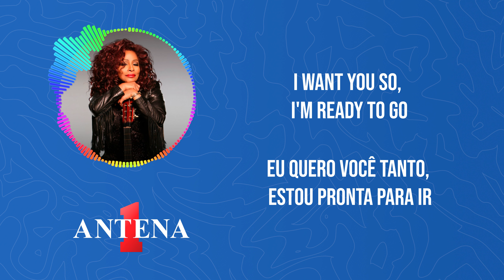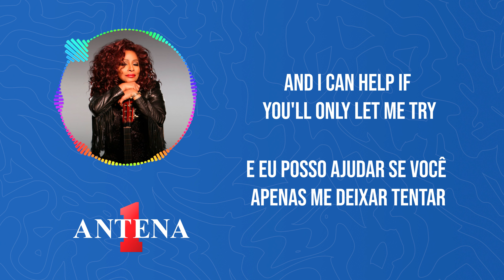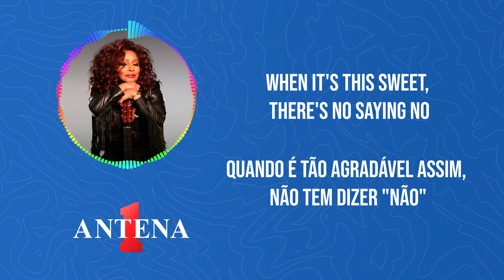Antena 1 - Chaka Khan - Through The Fire - Letra e Tradução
Bem-vindo ao canal da Antena 1! Hoje, convidamos você a vivenciar a poderosa voz de Chaka Khan com a música "Through The Fire". Acompanhe-nos enquanto exploramos as letras apaixonadas e trazemos a você a tradução desta canção que ressoa com força e determinação.

"Through The Fire" é uma balada emocional que expressa a resiliência e a força necessárias para superar os desafios da vida. A interpretação única de Chaka Khan eleva a música a um nível emocional profundo, tocando os corações de todos que a ouvem.

Agradecemos por se juntar a nós nesta apreciação musical. Compartilhe seus pensamentos nos comentários e nos avise se há outras músicas que você gostaria de ver apresentadas aqui. Até a próxima melodia!

Tradução:
Eu olho nos seus olhos e posso ver que
Nós temos amado tão perigosamente
Você não está confiando seu coração a alguém
Você me diz que vai bancar o esperto
Já terminamos antes de iniciarmos
Mas eu acredito que nós somente mal começamos
Quando é tão bom assim, não tem dizer não
Eu quero você tanto, estou pronta para ir

Através do fogo, até o limite, até a parede
Por uma chance de estar com você
Eu alegremente arriscaria tudo
Através do fogo

Através de seja o que for, venha o que vier
Por uma chance de amar você
Eu aguentaria até o final
Direto até a linha de chegada
Mesmo através do fogo

Eu sei que você está com medo do que sente
Você ainda precisa de tempo para se curar
E eu posso ajudar se você apenas me deixar tentar
Você me tocou e alguma coisa em mim soube
O que eu poderia ter com você
Agora eu não estou preparada para dar adeus a esse sonho
Quando é tão agradável assim, não tem dizer "não"

Através do fogo

Através seja o que for, venha o que vier

Através da prova do tempo

Através do fogo

Até a linha de chegada, até o limite (através do fogo)
Através do fogo, através de seja o que for
Através do fogo, até o limite